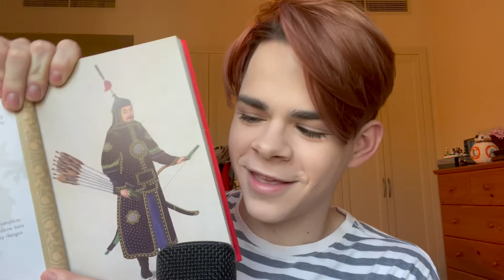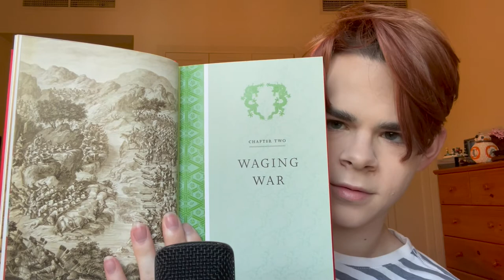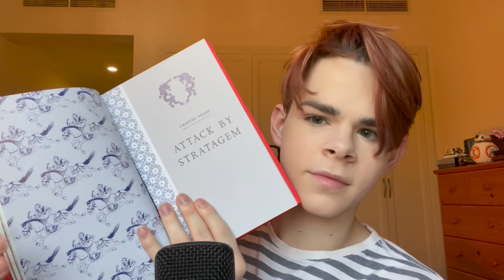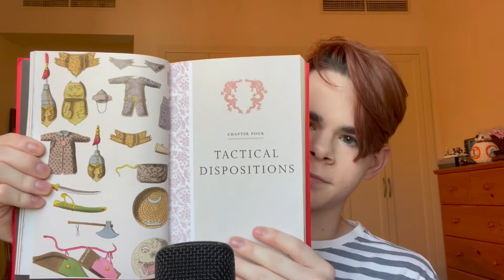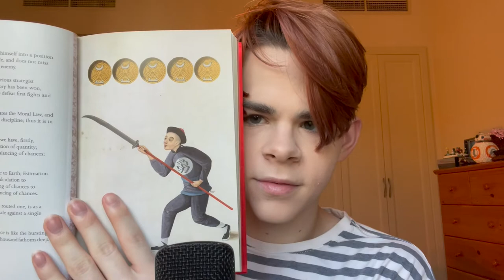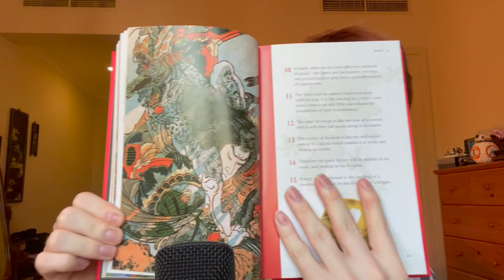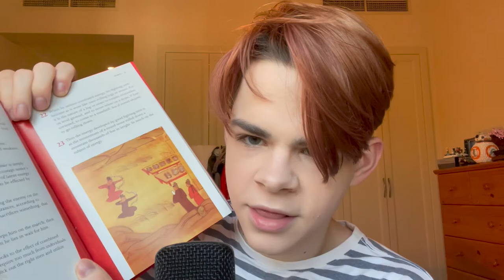I Read The Art of War to you (ASMR)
Today is day two of the daily uploads. Today I read warrior legend Sun Tzu to you. Leave in comments if you wanna see more of the book. Enjoy!